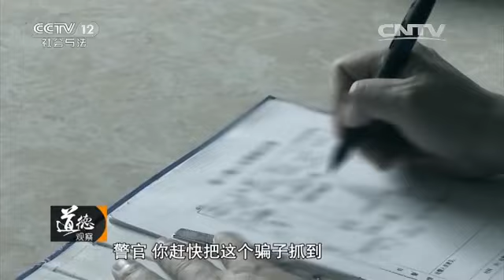“神医”落网记（上）【道德观察 20160130】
本期节目主要内容： 热心群众为人指路，却遭遇连环套。第一次见面姓名、亲人、家庭情况却被人如数家珍。所谓“神医”为什么那么“神”，这个精心编织的圈套，套住了哪些人？敬请收看道德观察之“神医”落网记